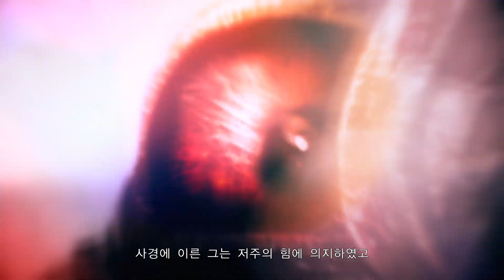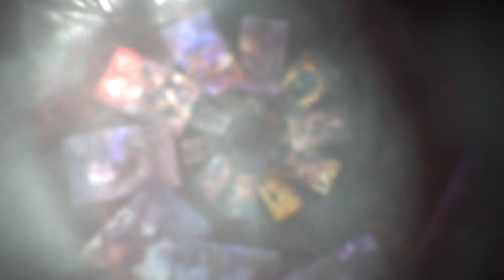DAY OF NIGHTMARES CINEMATIC TRAILER | TEPPEN （한국어）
"DAY OF NIGHTMARES" 프로모션 비디오.